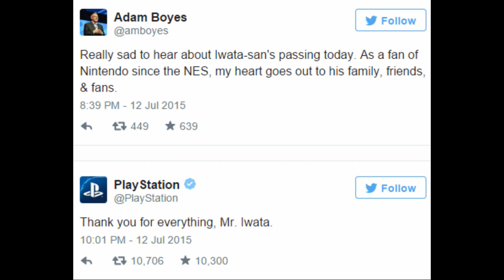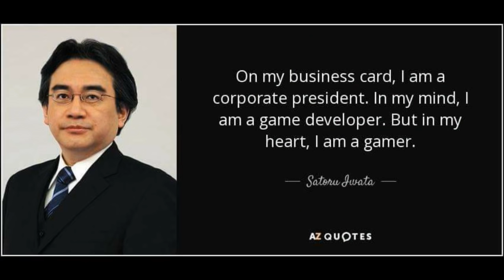Satoru Iwata Tribute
just a short little tribute I made up the day of hearing of this tragic loss. I'll probably make a longer one later.
made up of some footage from E3 and directs, fan art, and quotes from the great man. Song is "smiles and tears" from earthbound.